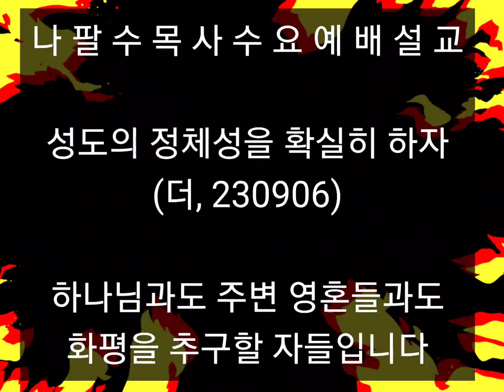[나팔수목사수요예배설교] 성도의 정체성을 확실히 하자(더, 230906) - 하나님과도 주변 영혼들과도 화평을 추구할 자들입니다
선교계좌 : 농협, 하늘소망교회, 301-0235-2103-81
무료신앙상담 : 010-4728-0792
카톡아이디 : napalsu9